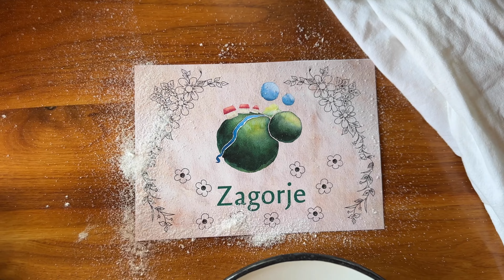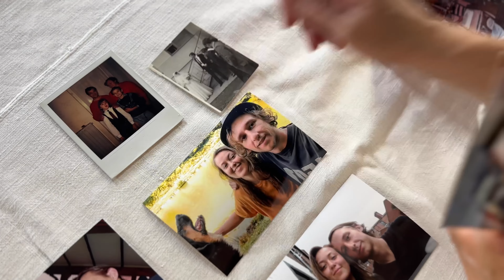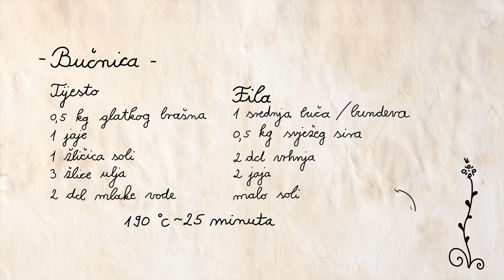Babičini recepti - Božica Lacković- Oroslavje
Bučnica i jabučna pita

Podrži nas na društvenim mrežama